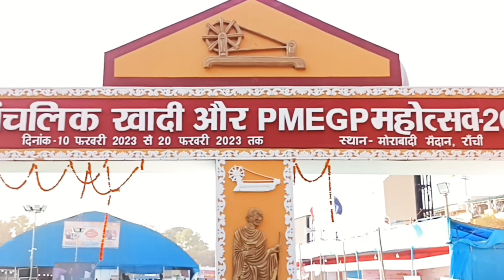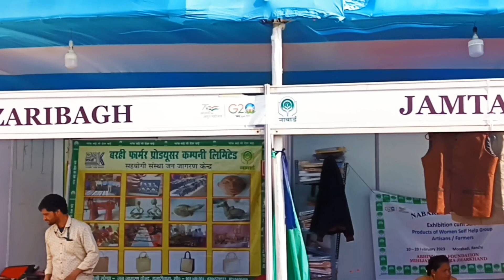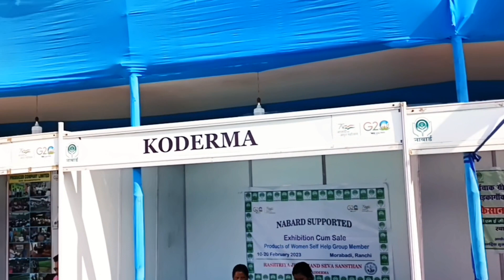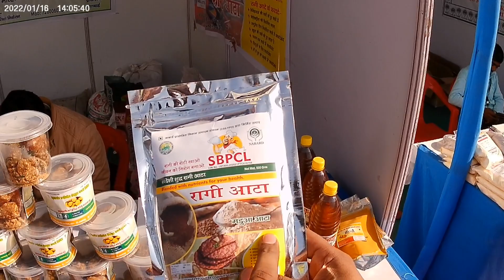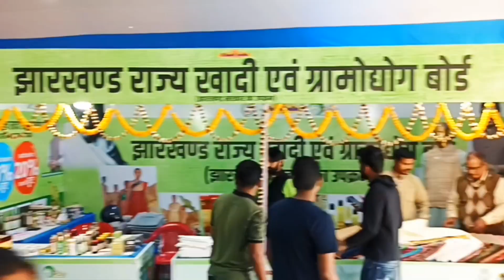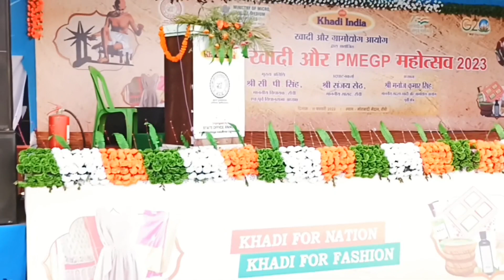खादी मेला रांची || Khadi Mela 2023 Ranchi Jharkhand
Your

2023 ka Khadi mela Ranchi Me
Ranchi Me Khadi mela laga
2023

🛕 Vedo ki or Lauto ( Es Channel pe Health Se Related Jankari milegi )

🏢 Aaradhya Baby Clacess ( Es Channel pe Bachho ki  funny tarike se education di jati Hai )

My  Equipments :-